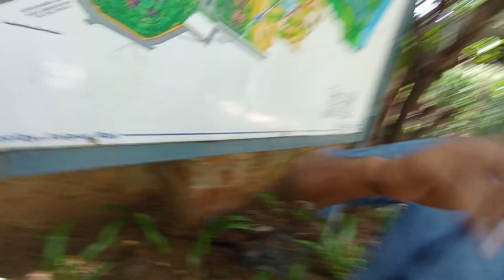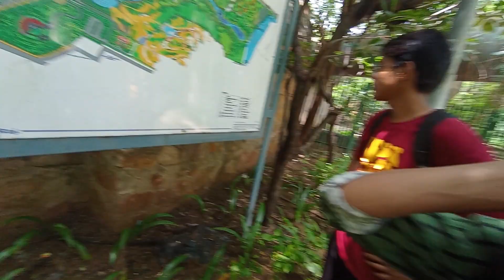Hidden Dangerous Place 😰 Yeh Konse Raaste Se Jungle Mein Ghus Gaye 😱 Ep 1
My Vlogging Gear :
Digitek Gorilla Tripod